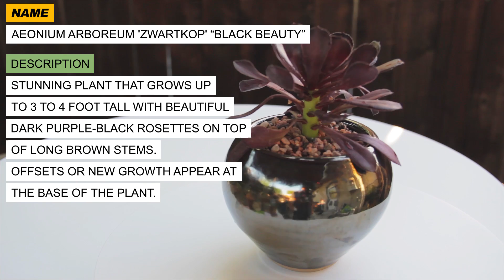Aeonium arboreum 'Zwartkop' "Black Beauty"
My Book is now available: Thriving Success: A Brief Guide to Growing Cacti & Succulents
Let me know what you think! We'll soon have copies available at the Cactus Center so ask about it when you visit! -Malinee

re you fascinated by the stunning beauty of cacti and succulents, but not sure how to care for them? This guide is your key to thriving success, whether you are a novice gardener or experienced plant enthusiast.

Inside this book, you will find:
--Essential Tips on watering, lighting, and soil requirements.
--Learn about fertilizing.
--Follow instructions for propagation and repotting.
--Discover profiles of popular cacti and succulents.

Written by Malinee Romero, one of the six sisters of California Cactus Center, this comprehensive guide combines expert knowledge with practical advice that will help your cacti and succulents not just survive, but thrive!

Explore popular cacti and succulent varieties complete with vivid photographs and detailed descriptions.

Perfect for beginners, plant experts or anyone desiring a low maintenance garden!

Malinee Romero covers the basics of care, explores creative display ideas, troubleshoots common plant problems making this book a valuable resource for anyone looking to nurture their green thumb! Aeonium arboreum 'Zwartkop' “Black Beauty”
Origin:   Canary Islands
Flower:  Yellow
Description:   Stunning plant that grows up to 3 to 4 foot tall with beautiful dark purple-black rosettes on top of long brown stems.  Offsets or new growth appear at the base of the plant.
Sun:  Full sun to filtered light
Water:  Once a week outdoors.
Frost:  25-30° F

TITLE: Love Can't Hide
ARTIST: NICOLAI HEIDLAS